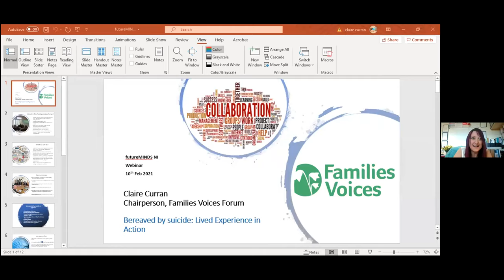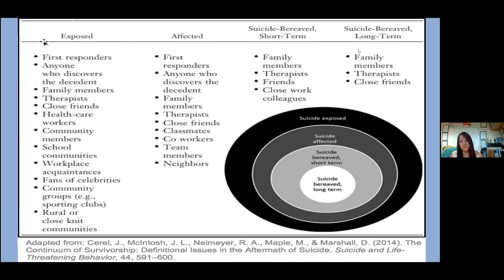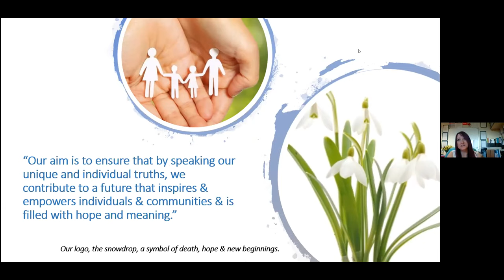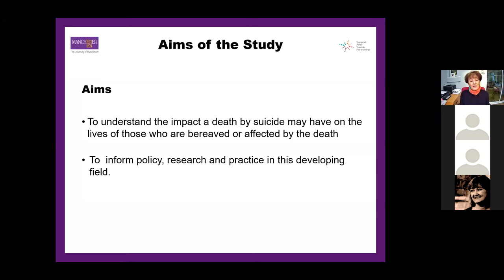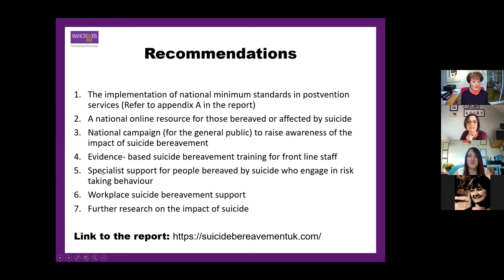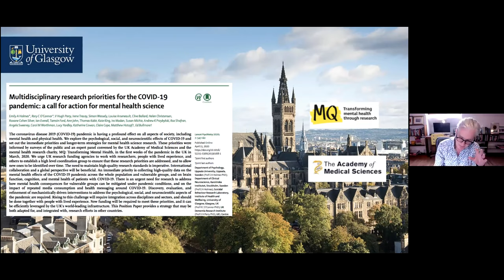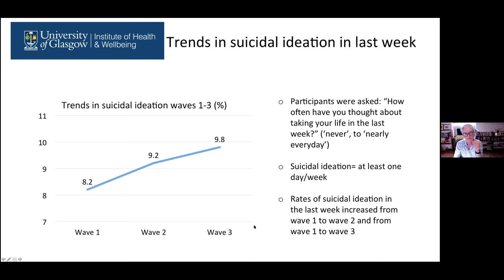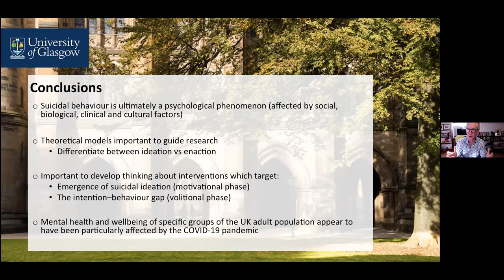Webinar 4 10th Feb 2021: Suicide & Self-harm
Today our webinar was held in conjunction with the Suicide Prevention Research and Impact Network NI (SPRIN-NI), and was focused on Suicide & Self-harm. We welcome Dr Karen Galway to introduce SPRIN-NI. We hear from Claire Curran of Families Voices discussing lived experience in action. Claire is the service lead at East Belfast Survivors of Suicide. Dr Sharon McDonnell from Suicide Bereavement UK joins us to discuss The National Suicide Bereavement Report
and we hear from Prof Rory O'Connor, Director of the Suicidal Behaviour Research Laboratory and head of the Mental Health and Wellbeing group at the University of Glasgow